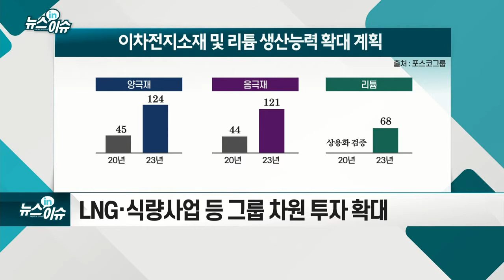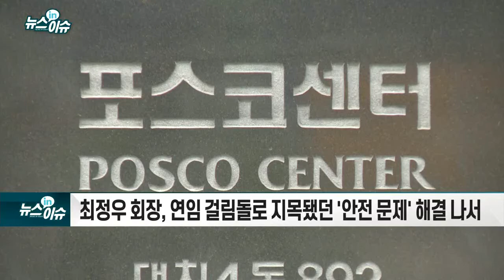'최정우 2기' 포스코, '그린·모빌리티·안전' 드라이브_기업IN이슈 (20210315)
최정우 포스코 회장, 3년 연임 확정
- 최정우號 2기, ‘그린, 배터리’ 순풍 기대
- 철강 기반 친환경차 Biz 플랫폼 구축
- 해상풍력·수소용 강재 등 미래 신수요 선점
- LNG·식량사업 등 그룹 차원 투자 확대
- 최정우 회장, 연임 걸림돌로 지목됐던 `안전 문제` 해결 나서
- ESG 경영도 강화... 이사회 산하 ESG 위원회